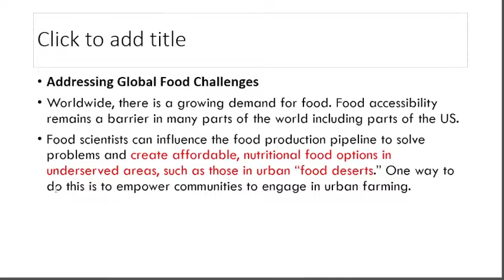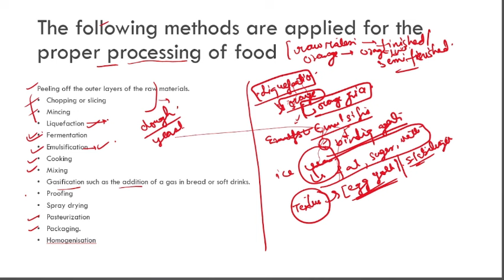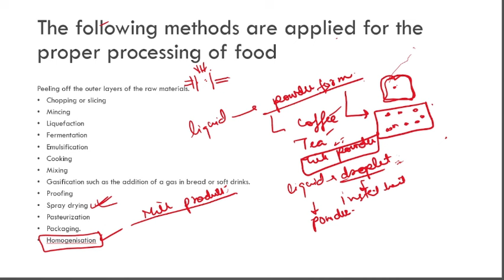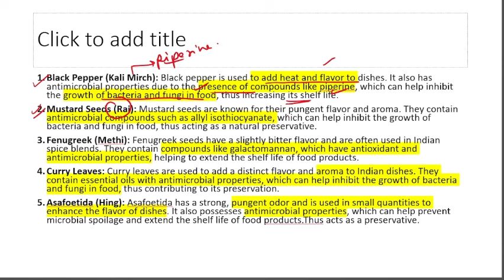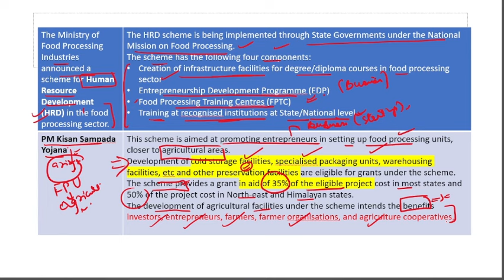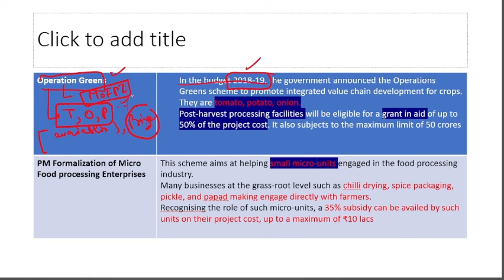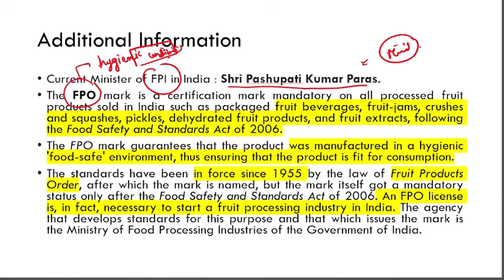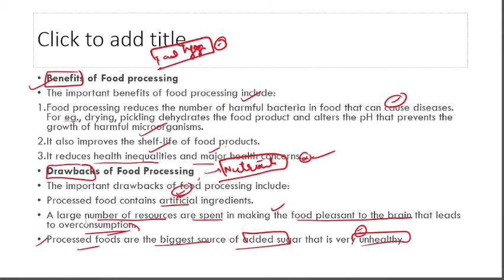LECTURE 43|UNIT 5-FOOD SCIENCE & PROCESSING PART 2 | JKSSB SUPERVISOR EXAM|SOCIAL WELFARE DEPARTMENT